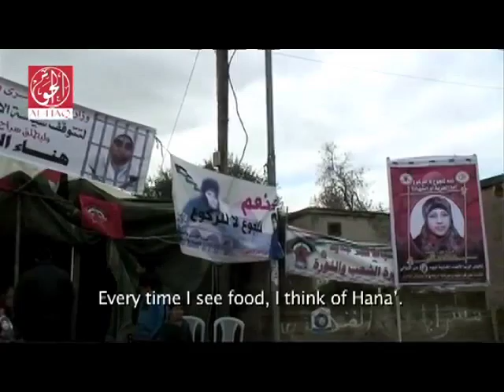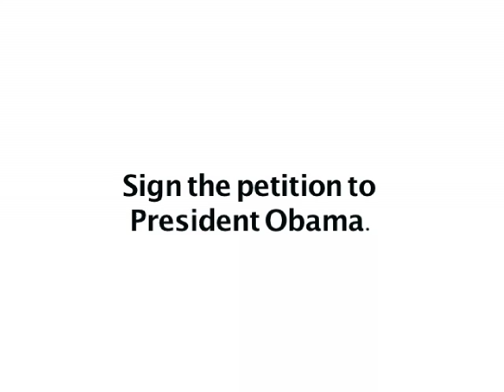This is a mother's appeal to Michelle Obama - Free Hana Shalabi